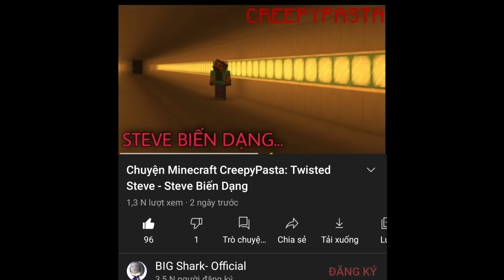[#18] Câu Chuyện Đáng Sợ Về Thực Thể Kassandra - Lời Nguyền Ám Ảnh Người Chơi Minecraft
Chào mừng các bạn đã đến với gia đình Shark❤

❗Mọi thắc mắc về vấn đề bản quyền, hoặc có ý kiến muốn góp ý, các bạn hãy nhắn cho mình qua đường link này:
📌-Hunter Team
📌-Gấu Trắng

Edit/ Thu Âm/ Kịch Bản/ Tác Giả Video Này: BIG Shark- Official.